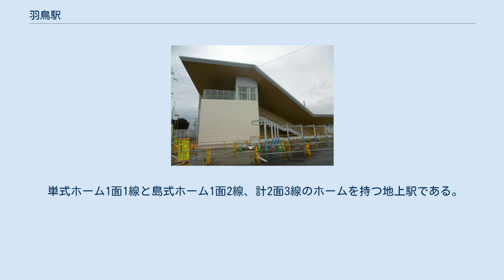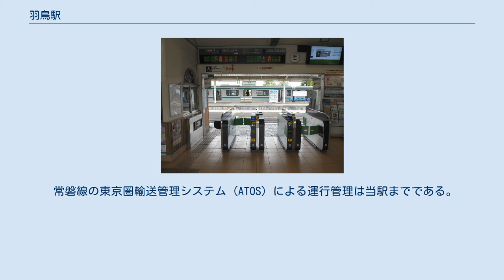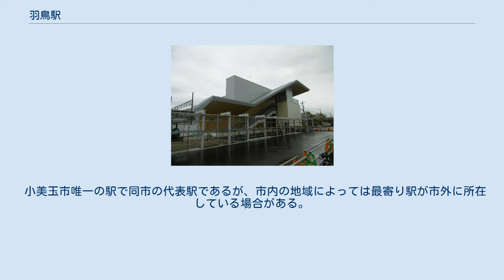羽鳥駅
東口全景（2020年9月） 羽鳥駅（はとりえき）は、茨城県小美玉市羽鳥にある、東日本旅客鉄道（JR東日本）常磐線の駅である。
 単式ホーム1面1線と島式ホーム1面2線、計2面3線のホームを持つ地上駅である。
2番線は通過待ちの列車が使用する。
 指定席券売機・Suica対応自動改札機が設置されている。
石岡駅管理の業務委託駅（JR東日本ステーションサービス受託）。
 2006年（平成18年）3月3日に導入された「もしもし券売機Kaeruくん」は、2012年（平成24年）2月21日をもって営業を終了し、代わりに多機能券売機が導入された。
「もしもし券売機Kaeruくん」導入時にみどりの窓口は閉鎖されており、当駅で指定席券を購入することができなくなっていたが、 2015年（平成27年）2月10日に指定席券売機が導入され、一部の列車を除いて再度指定席券の購入が出来るようになった。
 常磐線の東京圏輸送管理システム (ATOS) による運行管理は当駅までである。
 2000年度（平成12年度）以降の推移は以下のとおりである。
 駅東側で、宅地開発を行っている。
橋上駅舎化工事の作業スペース確保に伴い、仮設広場（ロータリーや駐輪場など）が整備され、東口は2017年8月1日、西口は同年9月5日に供用開始された。
橋上駅舎および自由通路全面供用後は、駅前広場の整備工事が実施されており、歩道や一般車・バス・タクシー・福祉車の乗降場などが整備される予定である。
 石岡市八郷地区北部（山崎・小見）方面への路線バスと小美玉市コミュニティバス「おみたん号」が発着する。
 小美玉市唯一の駅で同市の代表駅であるが、市内の地域によっては最寄り駅が市外に所在している場合がある。
 当駅は、上り(石岡・土浦・上野方面）、下り（友部・水戸・勝田方面）と共に、日中は概ね1時間に2本の普通列車が停車する。